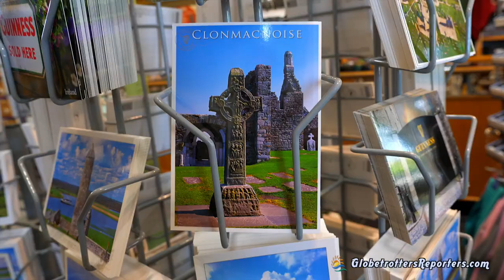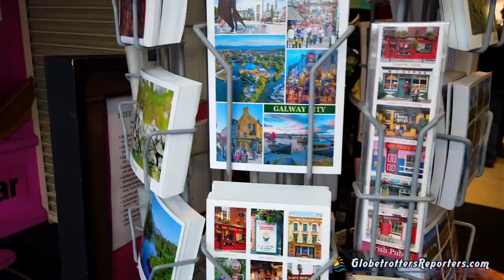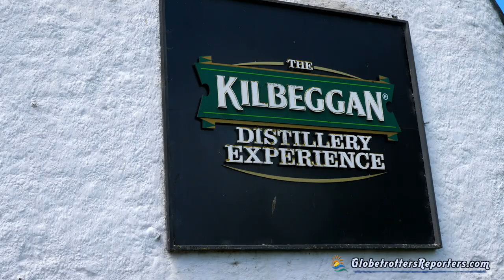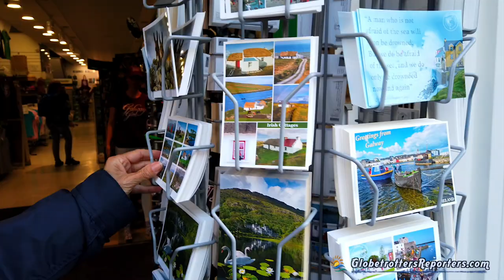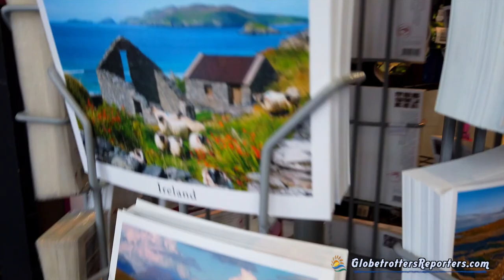Irlande, Road trip de Dublin à Galway via Cork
Bienvenus dans notre "road trip" en Irlande, un circuit d'une semaine vers les paysages mythiques qui font la renommée de ce pays : le Connemara, les falaises de Moher, les villes de Cork et de Galway…

SUIVEZ-NOUS
Découvrir cette île par la route est une expérience unique ! Sillonner ses routes étroites, se faire bloquer par le passage par un troupeau de moutons, s’arrêter toutes les cinq minutes pour prendre des photos...
Catégorie
Voyage
Licence